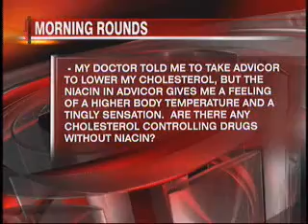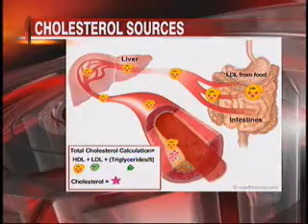KCOY-Morning-Rounds-With-Dr-Alex-Harrison-04-14-2010.mov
Morning Rounds with cardiologist Dr Alex Harrison on KCOY News of Santa Maria, Santa Barbara, San Luis Obispo. Topics for the day include: What is cholesterol, where does it come from, and what medicines are available to treat it.

Dr. Alex Harrison serves the community of Santa Maria at Central Coast Comprehensive Cardiac Imaging